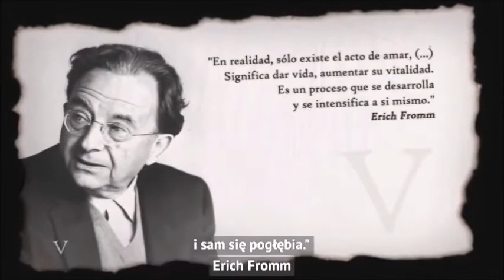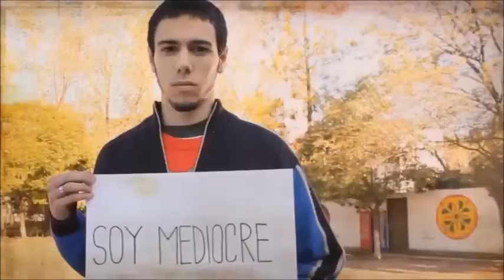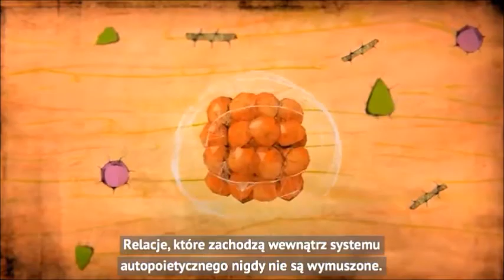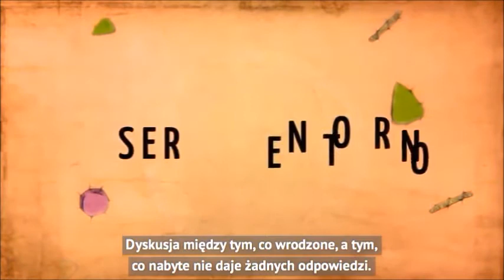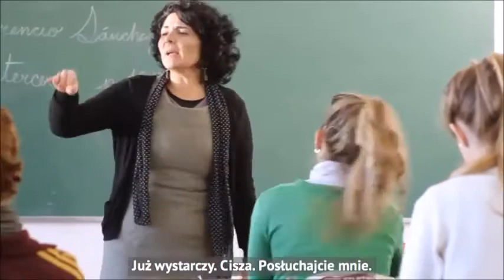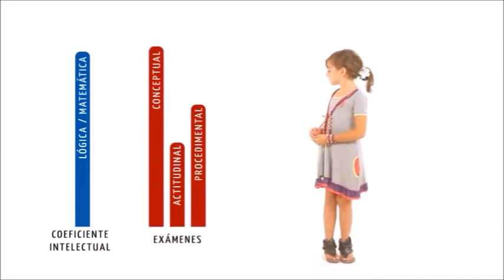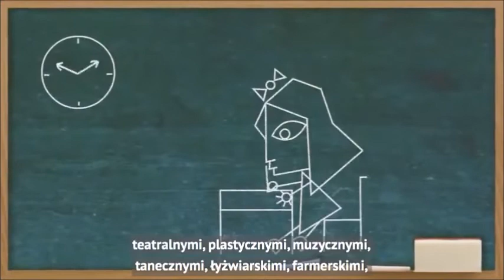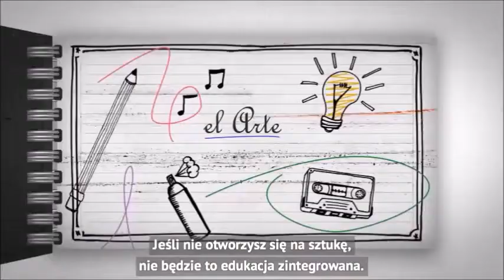Zakazana edukacja (cz. 3)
Pierwsze ograniczenie leży w naszym zrozumieniu zakresu naszych zdolności. Wszyscy rodzimy się z wyjątkowymi mocami wyobraźni, inteligencji, uczuć, intuicji, duchowości oraz fizycznej i zmysłowej świadomości. Przez większość czasu wykorzystujemy tylko ułamek tych mocy, a niektórzy nie wykorzystują ich wcale. Wielu ludzi nie odnalazło swojego Żywiołu, bo nie rozumie swoich mocy.

Ken Robinson, Lou Aronica, Uchwycić żywioł. O tym, jak znalezienie pasji zmienia wszystko, Kraków 2012, s. 20.